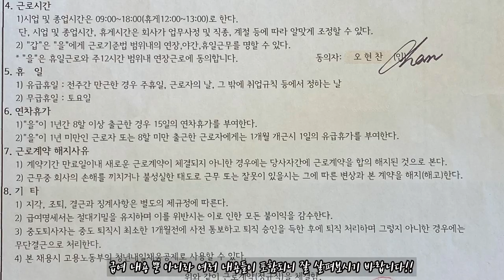라이브액기스2-1 설계 쉽게 하는 방법이 있어요? 누구맘대로?